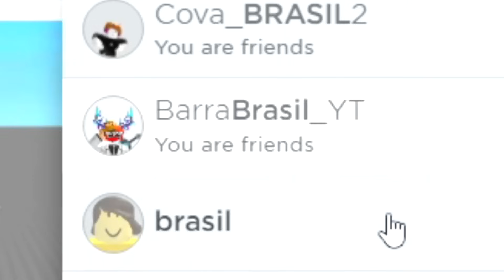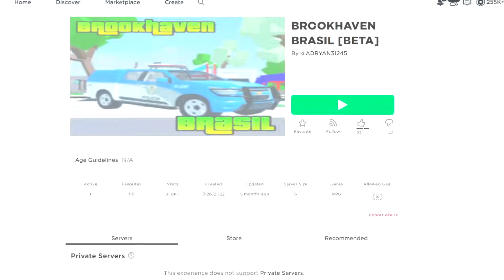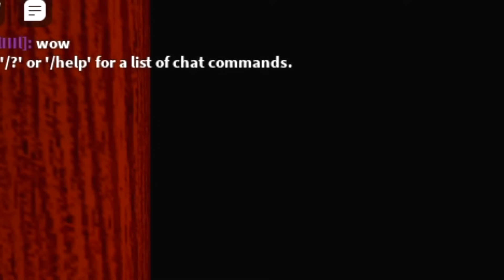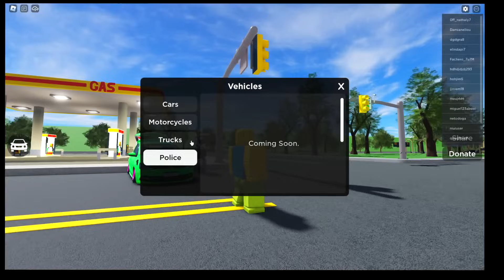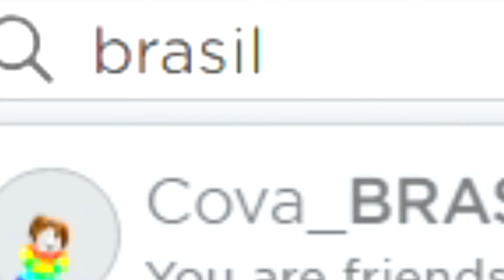O ROBLOX ODEIA o BRASIL? 😔